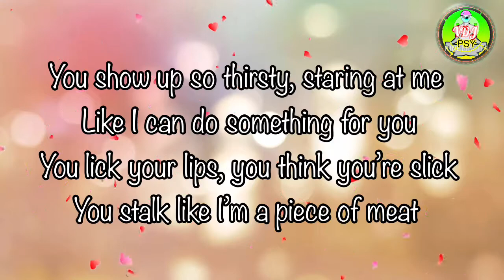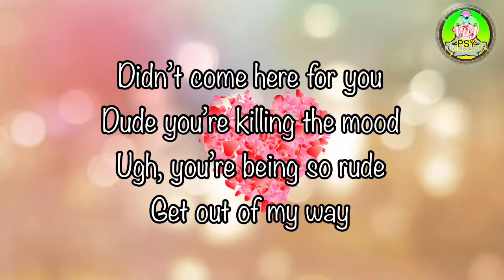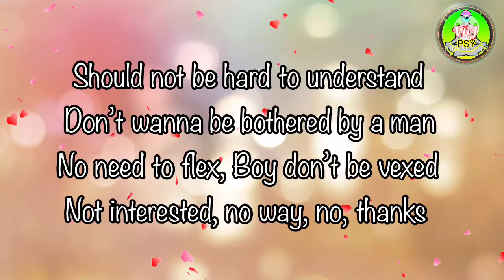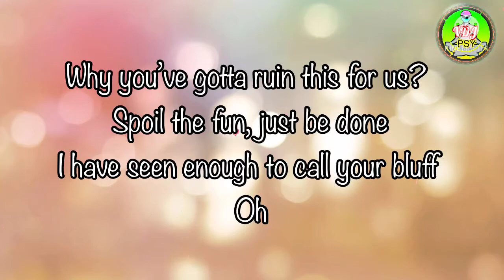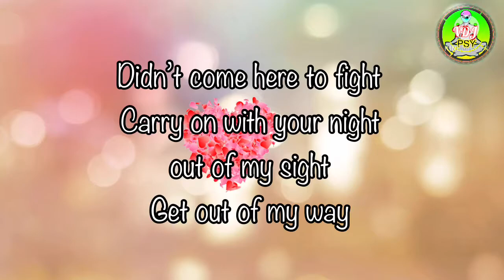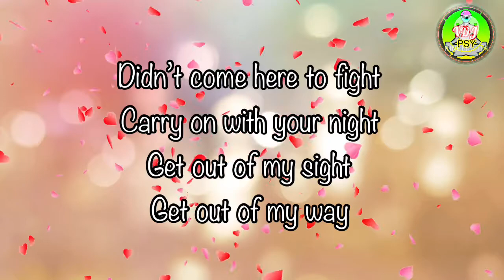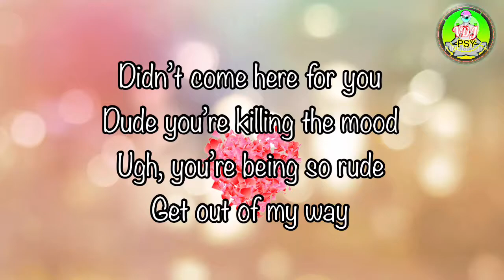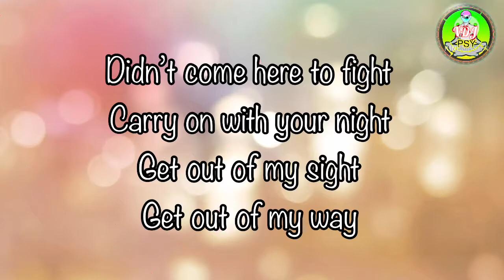Get out of my way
Heart broken song, feelings of a love hurt girl.